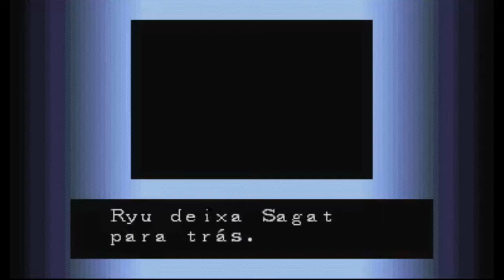Street Fighter Zero - CPS2 - 025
Street Fighter Alpha: Warriors' Dreams[a] is a 2D 1995 fighting game by Capcom originally released for the arcade for the CP System II hardware. It was the first all new Street Fighter game produced by Capcom since the release of Street Fighter II in 1991. The working title for the game was Street Fighter Legends.

The game introduces several new features, expanding on the Super Combo system previously featured in Super Street Fighter II Turbo, with graphics drawn in a similar art style to the one Capcom employed in Darkstalkers and X-Men: Children of the Atom. The plot of Street Fighter Alpha is set after the original Street Fighter but before Street Fighter II and thus the game features younger versions of established characters, as well as characters from the original Street Fighter and Final Fight, and a few who are new to the series.